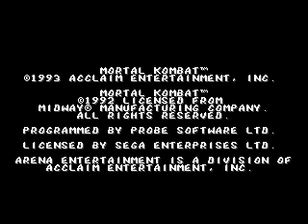[GEN] Mortal Kombat Johnny Cage TAS in 8:43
Hello guys there goes some of my other character / version run!! take a look.